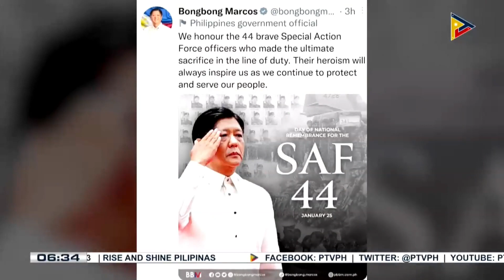PBBM, kinilala ang kabayanihan ng SAF 44 sa paggunita ng National Day of Remembrance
Pang. Ferdinand R. Marcos Jr., kinilala ang kabayanihan ng SAF 44 sa paggunita ng National Day of Remembrance